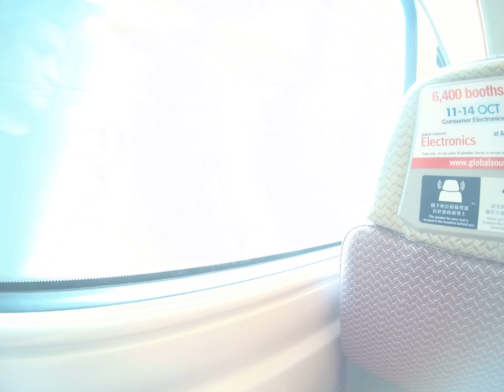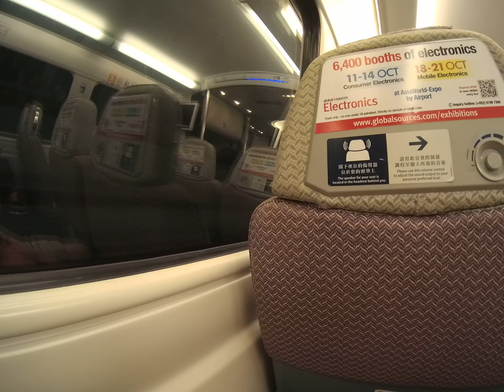3. Hong Kong, 10.10.2017